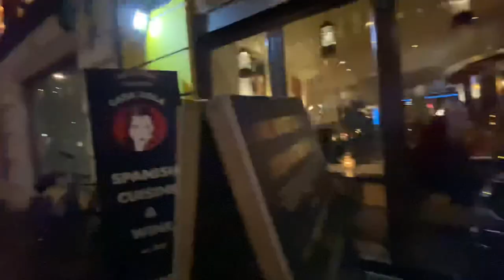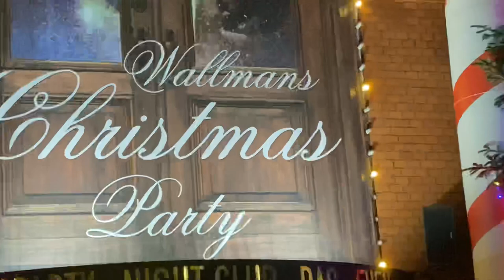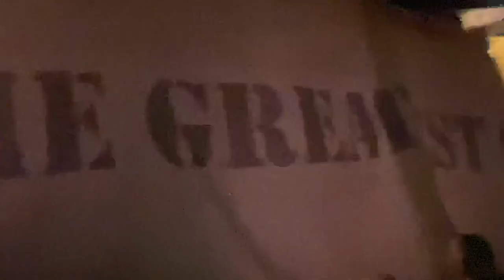Wallmans Circus Copenhagen 🎪 Excellent Christmas dinner and amazing show in Denmark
WALLMANS CIRCUS COPENHAGEN🥇About my experience.
Personally recommendation!
Best show.  ⭐️⭐️⭐️⭐️⭐️
Best food     ⭐️⭐️⭐️⭐️⭐️
Best Service⭐️⭐️⭐️⭐️⭐️
Best Music.  ⭐️⭐️⭐️⭐️⭐️
Best place.   ⭐️⭐️⭐️⭐️⭐️
Best sound system ⭐️⭐️⭐️⭐️⭐️🏆
Best&fresh staff ⭐️⭐️⭐️⭐️⭐️
Dear friends If you ever come to Denmark or you are in Denmark you should  must try this it’s just so fabulous, amazing, fantastic feelings when you are in side the Wallmans🥇
Specially Thanks to Wallmans staff Copenhagen for the wonderful evening❤️ hope see you next year again!
Regards, J M vlog🙏

Get ready! It’ll be action all the way and there’ll be no sitting still at the biggest dinner party in town – a sparkling cascade of laughter, excitement and amazing surprises from start to finish. With a magnificent show and a delicious dinner, you become part of a party you will never forget. Do you have something special to celebrate or do you just fancy an evening packed with magic, celebration and colour? Welcome to Wallmans Dinnerparty in the heart ❤️ of Copenhagen!

The Circus Building (Danish: Cirkusbygningen) on Axel Torv in Copenhagen, Denmark. is a circular building completed in 1886 to serve as a venue for circus performances. The last circus to use the building was in 1990
The excellent food and the amazing show! Great Service !
Biggest dinnerparty in town at Wallmans – the coolest event in Copenhagen!